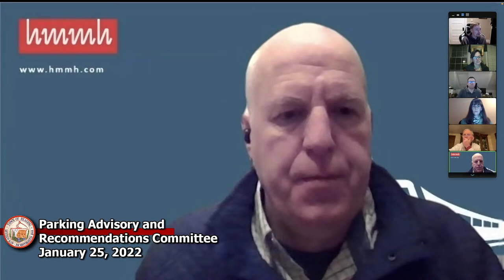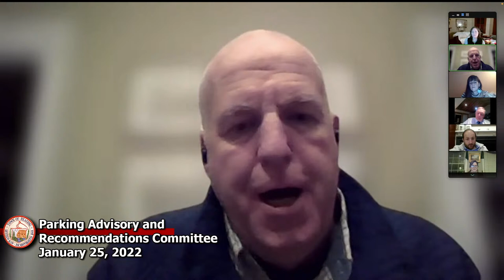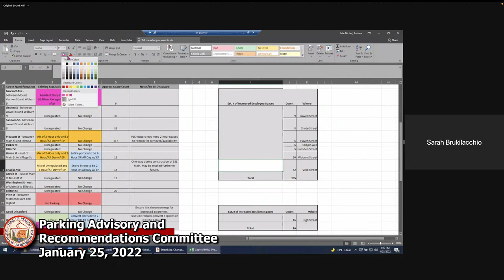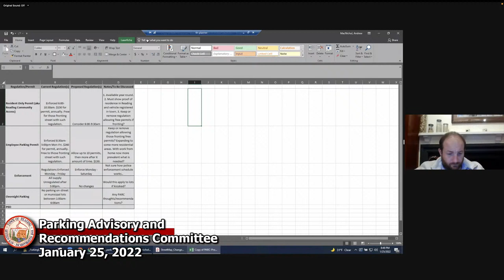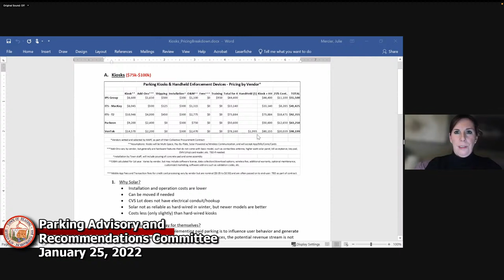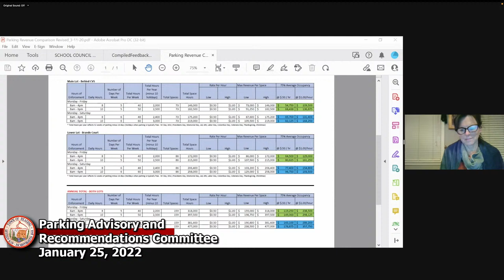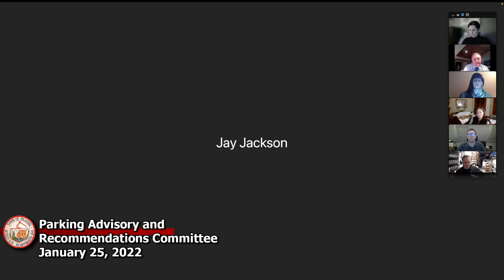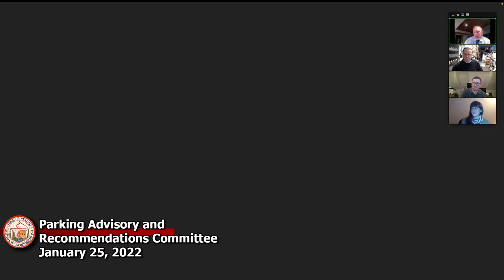Parking Advisory & Recommendation Committee 01-25-2022